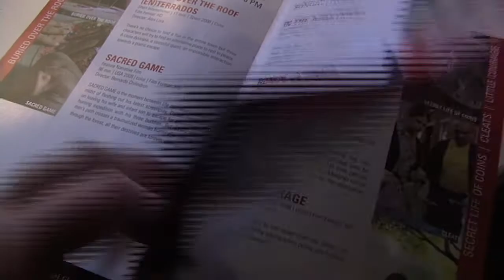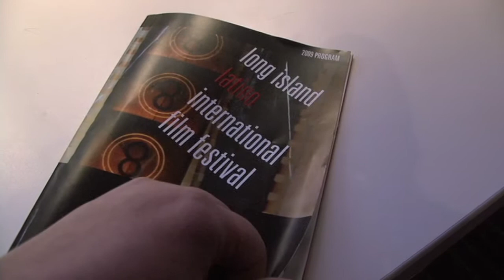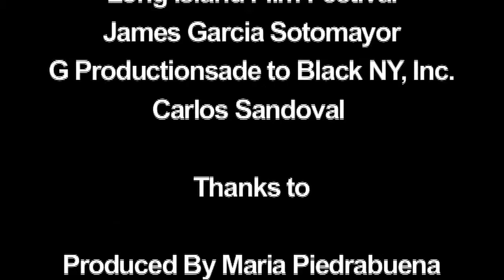Long Island Latino International Film Festival 2009